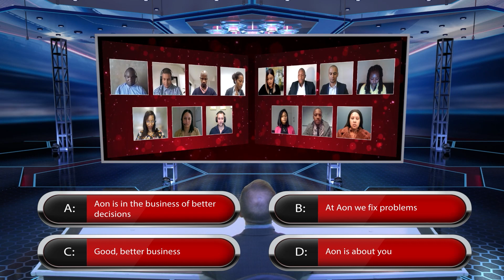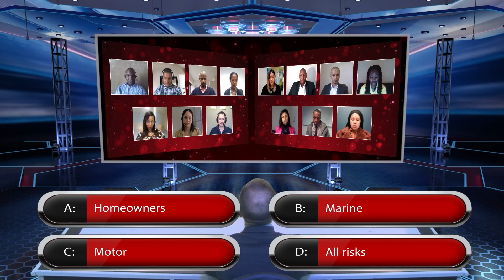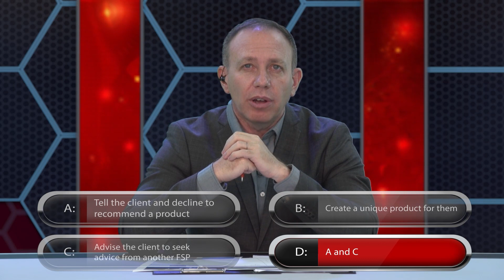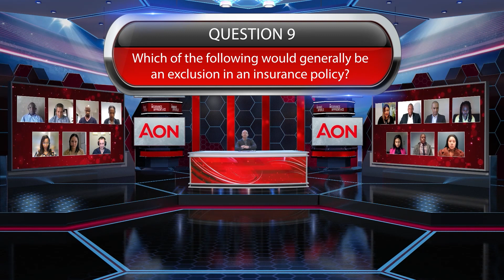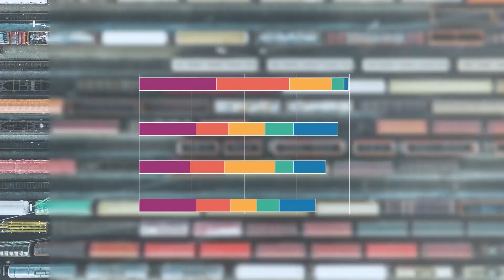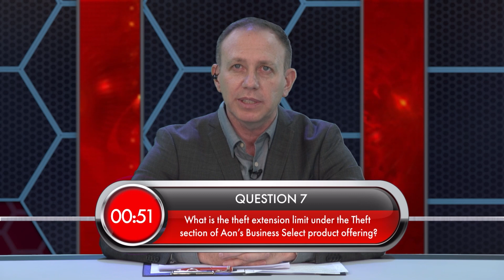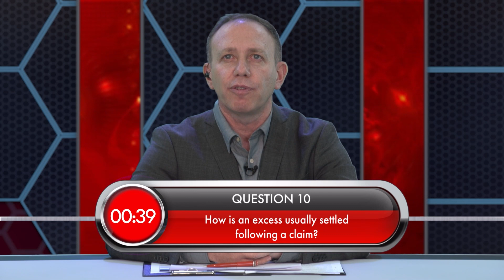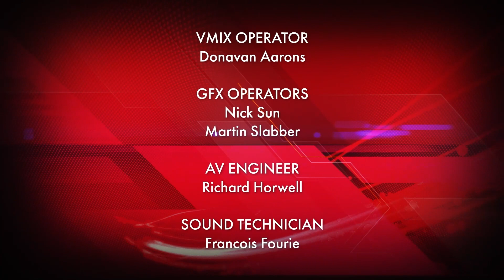The Insurance Apprentice 2022 - Episode 1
It’s a NEW season, with NEW challenges, NEW personalities and NEW possibilities! TIA2022 is officially back, bringing you exciting, fresh new content that is bound to blow your mind away. Prepare to immerse yourself in a virtual experience, where young hopeful insurance professionals take part in a series of gruelling tasks and challenges, in order to prove that they have what it takes, but we know there is only one vacancy for The Insurance Apprentice, and so, the battle begins!

A whole game can change, based on the random knowledge of one person. Posed with right and wrong answers, episode 1 of The Insurance Apprentice 2022, sponsored by Aon South Africa, sees Group 1 take part in the ‘Rapid Risk’ and ‘Write-off’ preliminary round. Three contestants with the most correct answers will make it into the Top 12.

Keep up with the leader board to see who is in the top ranking.